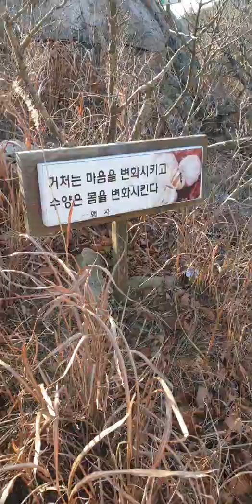팔릉산 도인을 찾아서